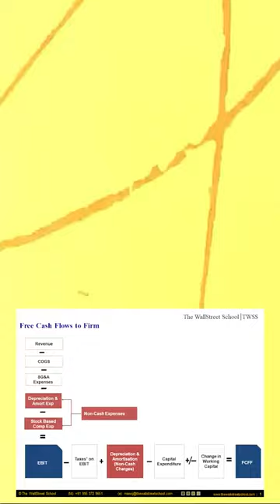The Trickiest Question asked in a Top INVESTMENT BANK INTERVIEW!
Welcome to The WallStreet School, your ultimate destination for mastering finance interviews! In this video, we delve into the trickiest question often asked in top investment bank interviews. Whether you're a seasoned professional or just starting your finance career journey, preparing for this question is crucial for success.